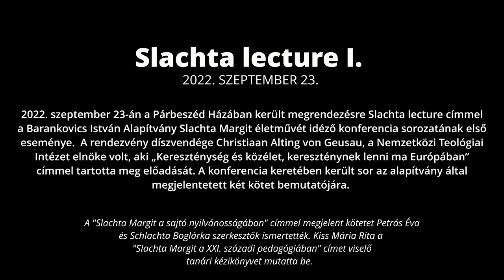Slachta lecture konferencia 1 - magyar 2/2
2022. szeptember 23-án, pénteken a Párbeszéd Házában került megrendezésre az első, hagyományteremtő céllal induló Slachta lecture konferencia.
2. rész